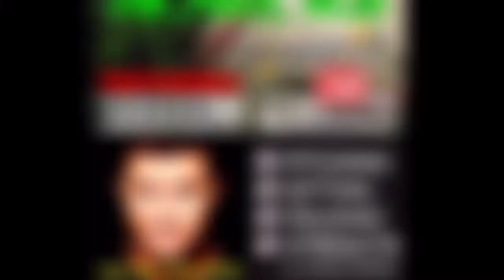⚾️ "Hard Work, Dedication & Sacrifice"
Welcome to the Michael Roe Professional Baseball Training Program,

This elite performance training focuses on explosive skills training to meet your athletes needs. Focusing on Pitching, Hitting, Fielding along with fundamental muscle memory development, helps to teach athletes from the ground up.

The difference is in the Fast Twitch Muscle Training... The Michael Roe Professional Baseball Training includes a Next Level workout program at the end of each skill training, to target Core, Legs, and Upper body, through movement, fast twitch training.

Develop your Baseball Athlete with the Michael Roe Professional Baseball Training Today.